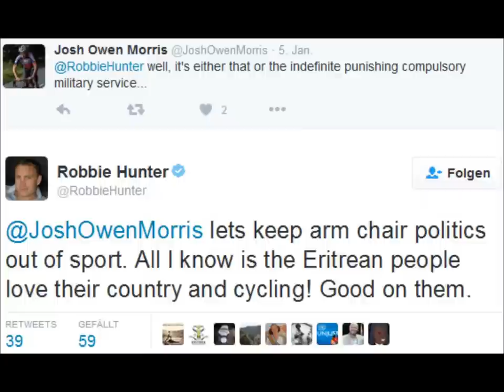ኤርትራ ዘና - Eritrean Sport - Ex-Pro Cyclist Robbie H. Comment About Cycling in Eritrea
ኤርትራ ዘና - Eritrean Sport News - Ex-Pro Cyclist Robbie Hunter Comment About Cycling in Eritrea.presented by Eritrea-Chat.Com.